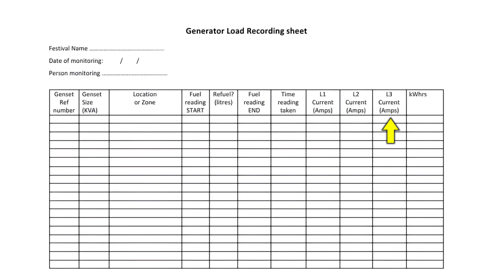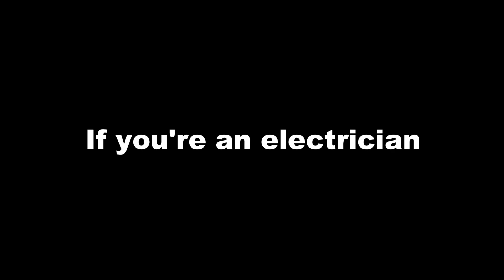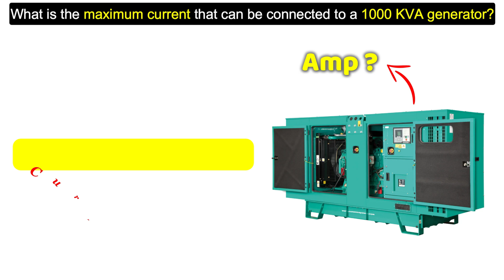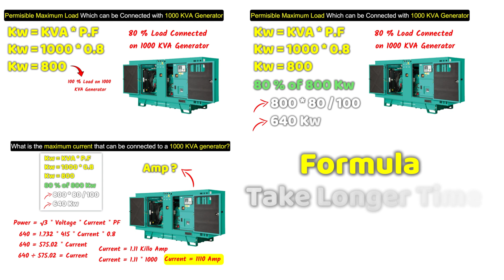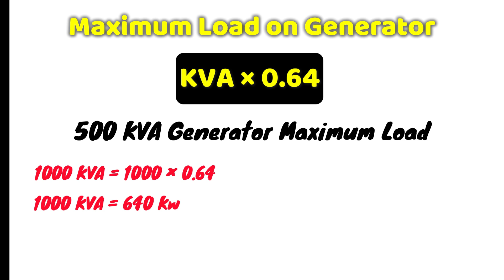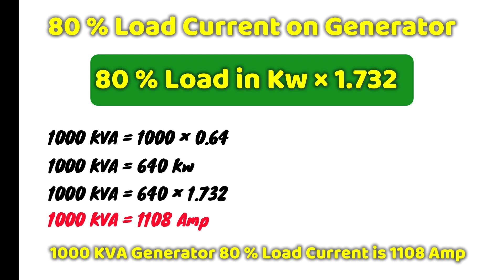Load Calculation of a Generator From KVA to Kw and Amp | Interview Question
How to convert KVA to Ampere | kva to amps | kva to current calculation
   In this Video we are going to learn How to find load Capacity of a Generator

Interview
electrical interview
electrical interview questions and answers
electrical basics interview question and answer
 electrical technician
electrician interview questions
electrician interview
electrician interview in english
industrial electrician interview
electrical interview questions and answers english
electrical engineering
electrical engineering interview questions and answers
hp to amp
Kw to Amp

How to Calculate Motor Current Rating